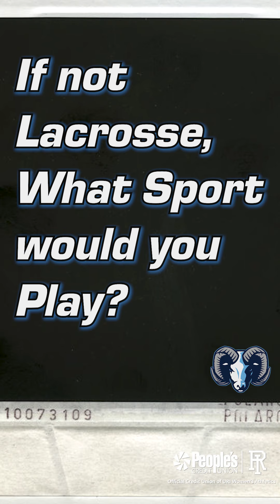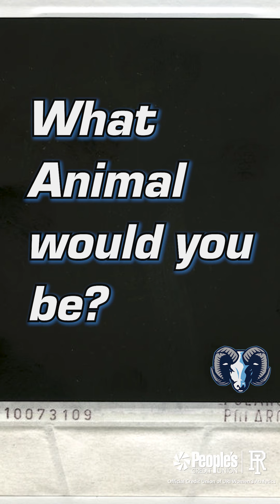Rhody Lacrosse || Meet the Freshmen - Part 2